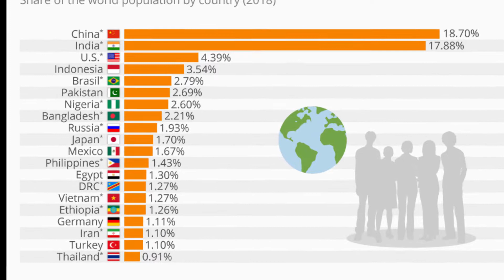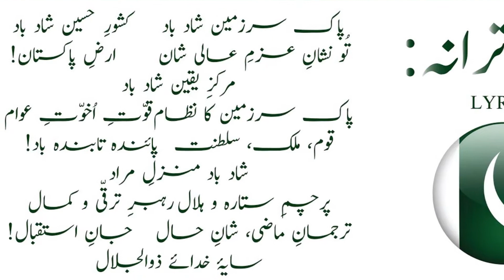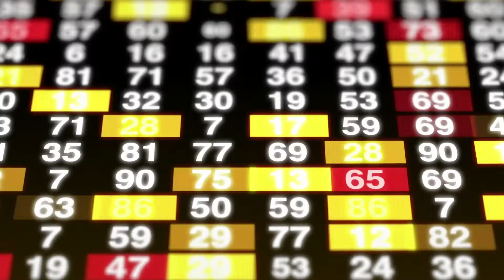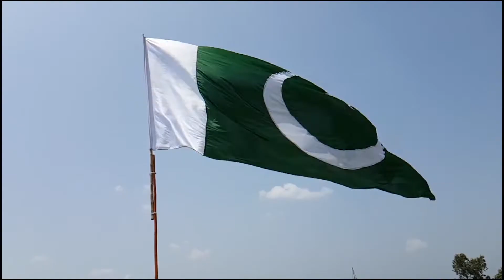Interesting Facts About Pakistan | Pakistan the only Islamic World Nuclear Power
In this Video I have told about Some of the interesting facts of Pakistan you might not know. This video includes facts about Pakistan, its history, geography and some things that are unique in Pakistan.

Important things include in this video are:

1. Minar e Pakistan
2. Shalimar Garden Lahore
3. K2
4. Sport Industry in Sialkot
5. A variety of forests, grasslands, glaciers and deserts are found in Pakistan.
6. Unique Geography
7. Indus Civilization
8. Largest Salt Mine in Khewra
9. Coal Deposits in Thar
10. Limestone Deposits
11. Juniper Forest in Balochistan
12. Important Wildlife including Snow Leopard, Markhor, Ibex etc
13. Indus River Dolphin
14. Indian Common Krait
15. Tarbela Dam - Largest Dam in the world
16. Fan Industry in Gujranwala and Gujrat
17. Chiniot Furniture Industry
18. Largest Graveyard in the World in Thatta
19. Tharparkar as the most fertile desert in  the world.
20. Most Melodious National Anthem of the World.
21. Longest Glacier System in the World
22. Second Largest Muslim Country by population
23. CPEC Route
24. Largest Irrigation Canal System
25. One of the largest army in the world
26. Hiran Minar, Mazar e Qaid, Jehangir Tomb, Shah Faisal Masjid
27. Most beautiful places in the world for tour
28. Five permanent weathers
29. Monsoon Rainfalls
30. Important Route for Migratory birds